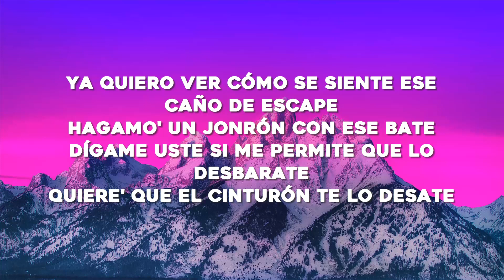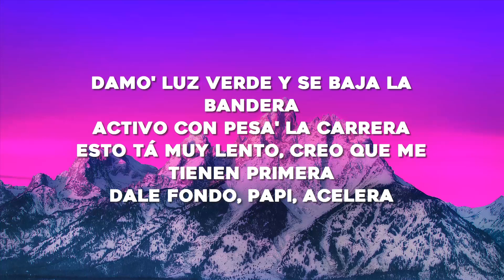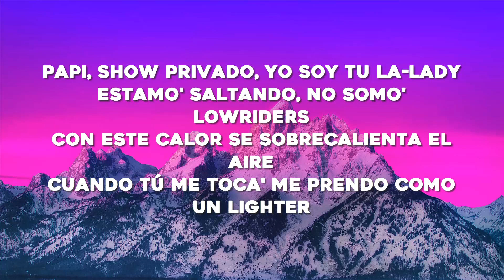Maria Becerra - Automático (Letra/Lyrics)